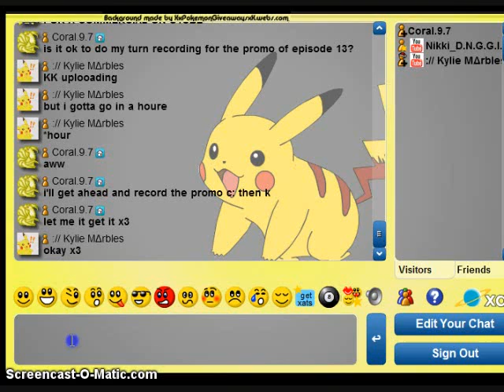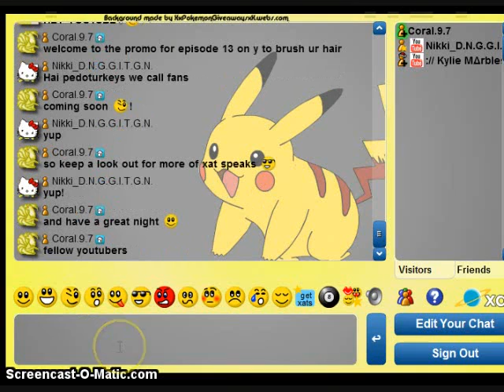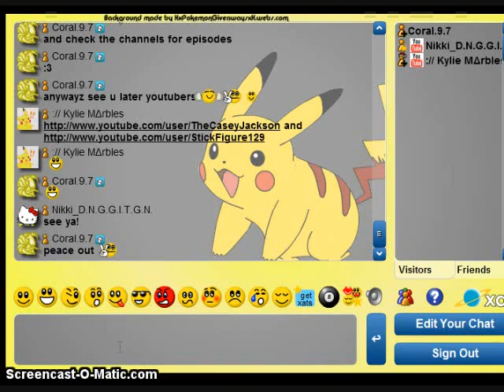Xat Speaks-episode 13 promo-Why You Should Brush Your Hair!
welcome to our promo for the upcoming episode 11 on you why you should brush your teeth ,enjoy c: